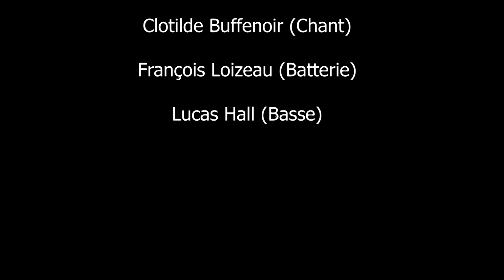Sous le ciel de paris - Yves Montand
Eric Mally, Guitare
Vanessa Rousseau Follenfant, Accordeon
Clotilde Buffenoir, Chant
Hermine Douce, Chant
François loizeau, Batterie
Lucas Hall, Basse

Merci à l’équipe de captations et de montages : Tom Testu, Njara Fontaine, Fany Belnet, Aimée Cochin et Juliette Caillaud, Valérian Leray, Elouan Visonneau et Léo Gillaizeau, Simon Fontenau, Lisa Gobard, Mathias Roblin, Lucas Hall, Joêl Raliravaka, Oskar Bernière, Elodie Ponchon, Yoann Huber, Inès Herbreteau, et Nina Steenaker.